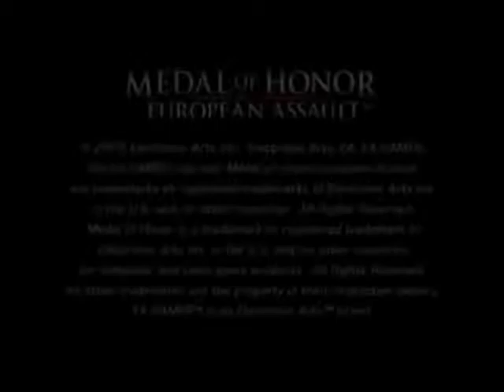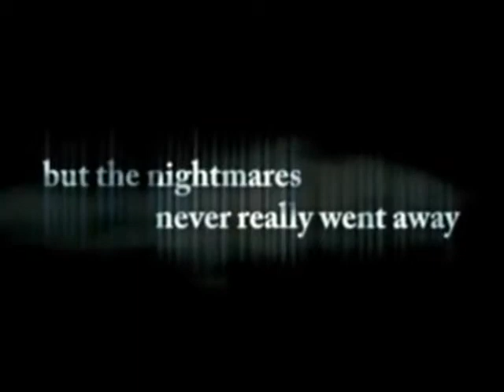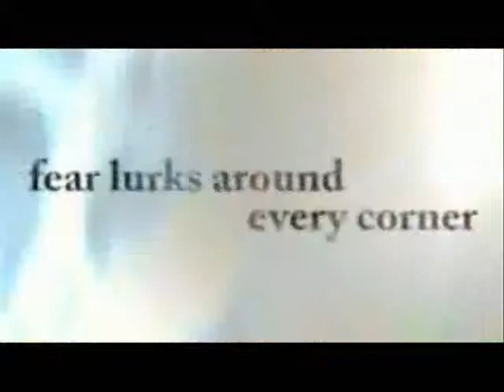Top 5 de los mejores juegos de ps2 en mi opinion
aqui les traigo 5 juegos muy buenos espero que esto les sirva para poder elegir bien los juegos que quieren jugar y muchisimas disculpas a los que hice esperar con mis videos de gta lo siento y ya casi logro que se abra el gta